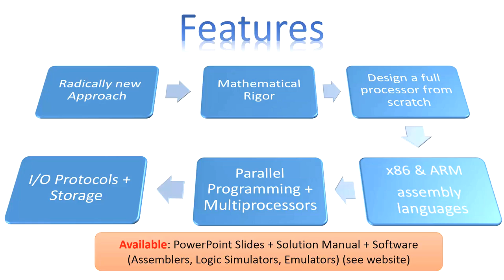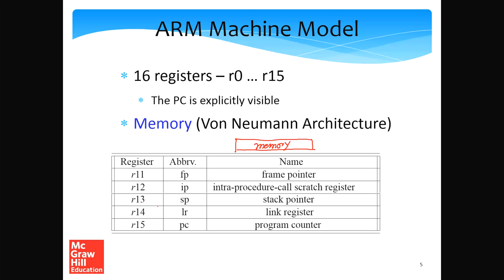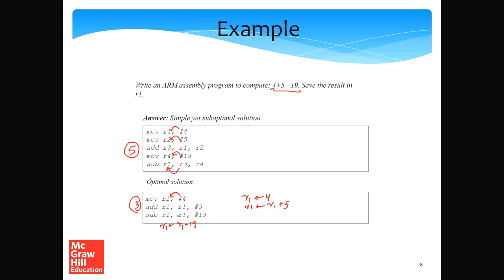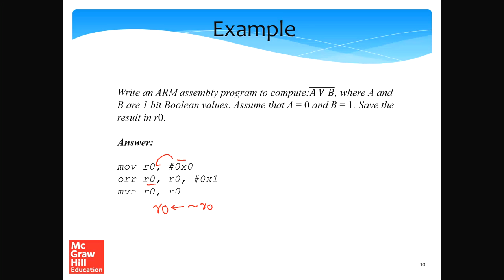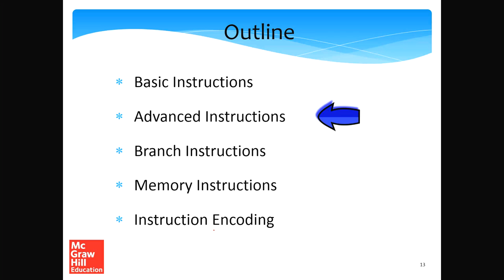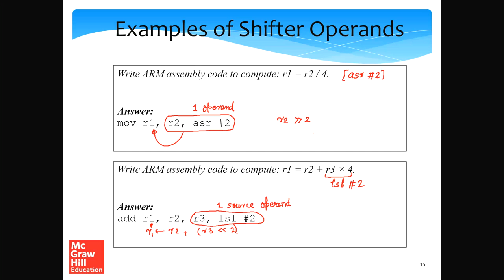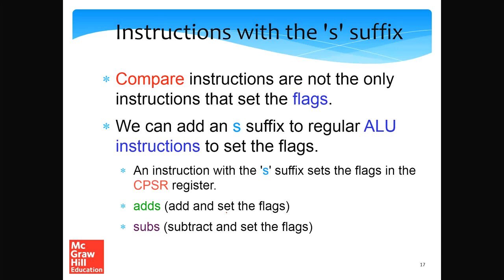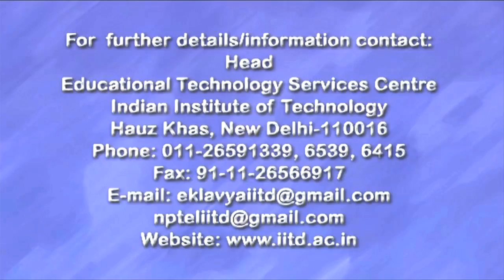ARM Assembly Language Part-I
ARM assembly language, CPSR, Data transfer instruction, Logical instruction, Arithmetic instruction, Shit operations.